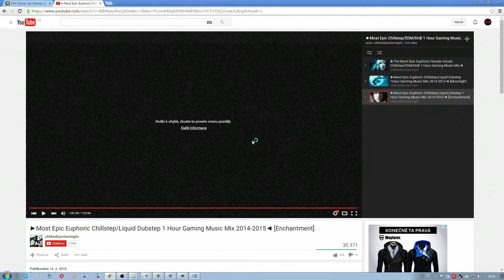GTA V |#10| McKenzie Airport - Letsplay / Gameplay PC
Trevor ještě nevychladl a akce pokračuje ve vysokých obrátkách.